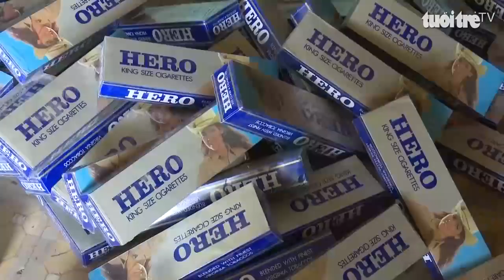Góc nhìn trưa nay | Hoa lan được trồng từ công nghệ cao rộn ràng vào vụ Tết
Bản tin của Truyền hình Báo Tuổi Trẻ với nhiều thông tin nóng: Giá heo giảm dần nhưng vẫn cao hơn Tết năm ngoái hàng chục ngàn đồng; "Chuyến xe sum vầy" đưa công nhân có hoàn cảnh khó khăn về quê đón Tết; Người chăm sóc mai Tết phấn khởi vì được mùa; Xe khách 40 chỗ nhồi nhét 82 người, tài xế không xuất trình được giấy phép lái xe; Câu chuyện độc đáo hôm nay: Là những hình ảnh về hoa lan được trồng từ công nghệ cao rộn ràng vào vụ Tết.